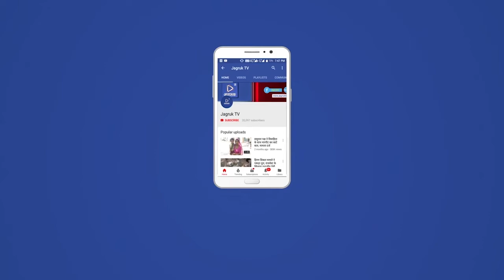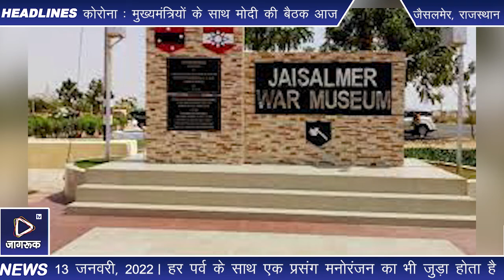जैसलमेर : कल जैसलमेर वॉर म्यूजियम में लगेगा सबसे बड़ा तिरंगा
स्वतंत्रता दिवस के 75 साल पूरे होने के उपलक्ष्य में जैसलमेर के वॉर म्यूजियम में  सेना दिवस के अवसर पर कल15 जनवरी को खादी का सबसे बड़ा तिरंगा लगाया जाएगा । इस दौरान सेना के कई वरिष्ठ अधिकारी , जनप्रतिनिधि व अन्य लोग उपस्थित रहेंगे । लेह व मुंबई के बाद जैसलमेर तीसरी ऐसी जगह है । जहां खादी का तिरंगा लगाया जा रहा है । इससे पहले , खादी के कपड़े से बना दुनिया का सबसे बड़ा राष्ट्रीय ध्वज लद्दाख के लेह में गत 2 अक्टूबर को महात्मा गांधी की 152 वीं जयंती के अवसर पर स्थापित किया गया था । जानकारी के अनुसार खादी ग्रामोद्योग द्वारा 225 फीट लंबा और 150 फीट चौड़ा राष्ट्रीय ध्वज वॉर म्यूजियम में  लगाया जाएगा । इसका वजन करीब 1 हजार किलोग्राम है । राष्ट्रीय ध्वज को लगाने में दर्जनों जेसीबी मशीनें लगी हुई हैं । यह झंडा करीब 37 हजार 500 वर्ग फुट में फैला है